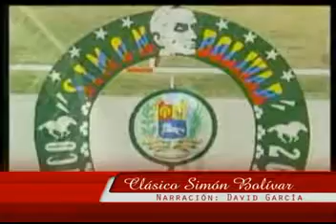Gran Premio Simón Bolívar 2009 - Bambera (Venezuela)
Así transmitimos la carrera para hipismo.net. Otra óptica, otro estilo de narración, llevándole el triunfo de la campeona venezolana Bambera